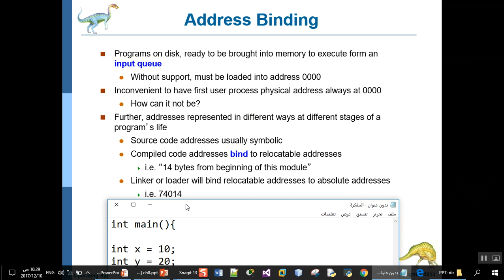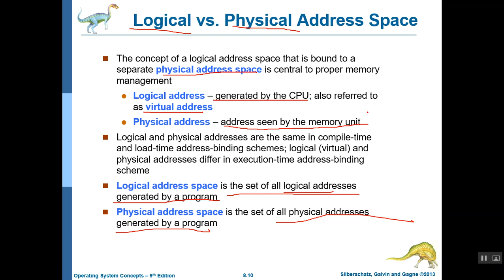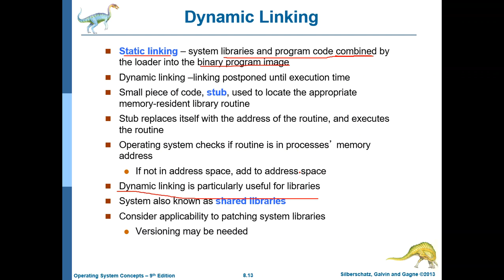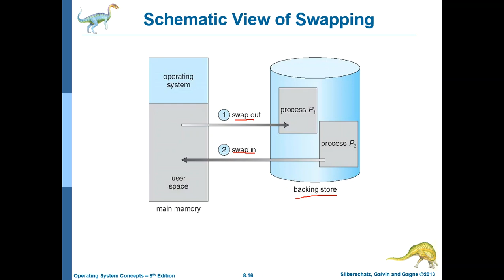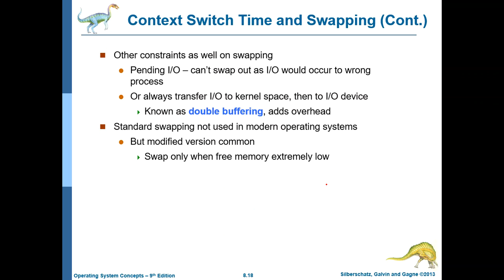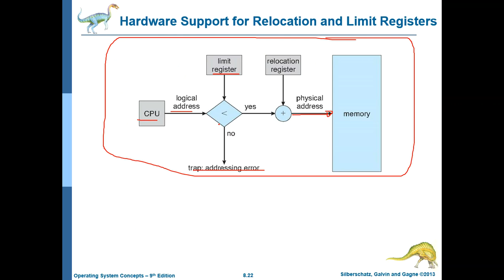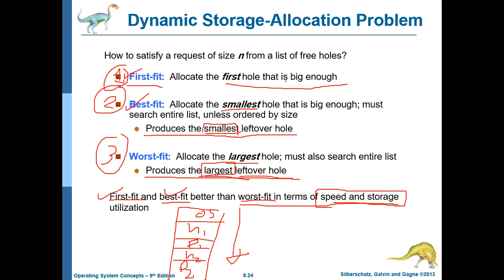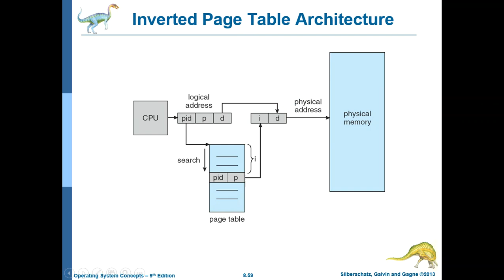Operating Systems ch08 Memory Management نظم تشغيل - ادارة الذاكرة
Operating Systems ch08 Memory Management Explanation From "Operating System Concepts" book
Ninth Edition
Avi Silberschatz
Peter Baer Galvin
Greg Gagne
John Wiley & Sons, Inc.
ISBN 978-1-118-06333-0